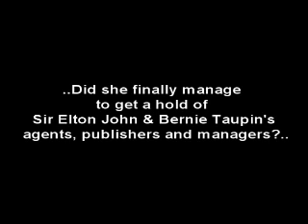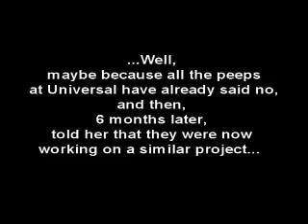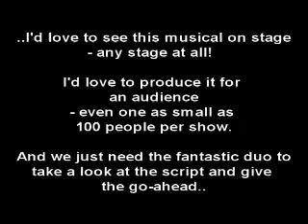New Sci-fi Love Story Musical inspired by music & lyrics of Sir Elton John and Bernie Taupin.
A plea to Sir Elton John and Bernie Taupin - can I please have permission to turn this Sci-fi Love Story Musical, inspired and driven by your work, into a new piece of theatre?  I have tried everything I can think of that doesn't involve compromising your work without your consent - but I've now hit a wall!  Just want to do a tiny production in my local theatre - I love this story and it isn't complete without the inspiration behind it - your songs - they tell the story.